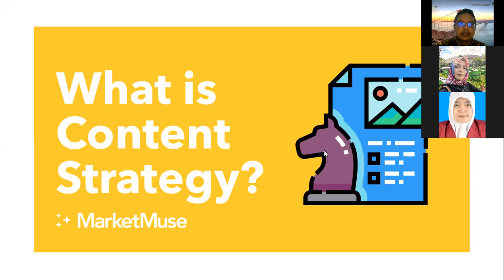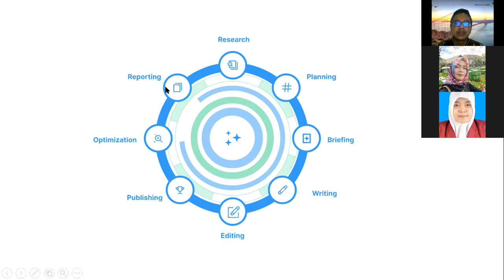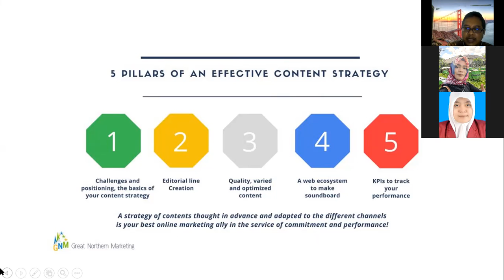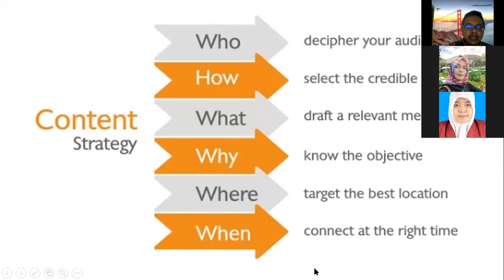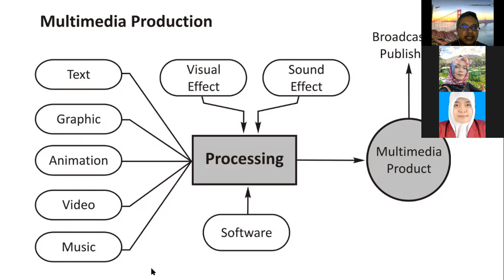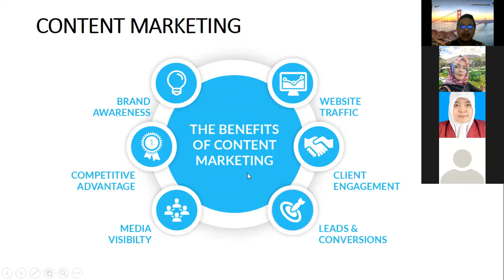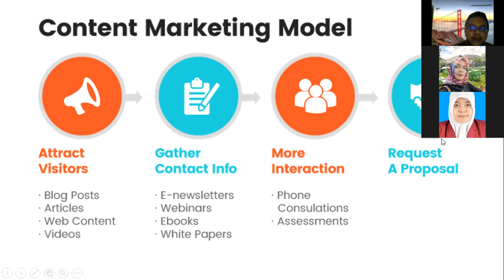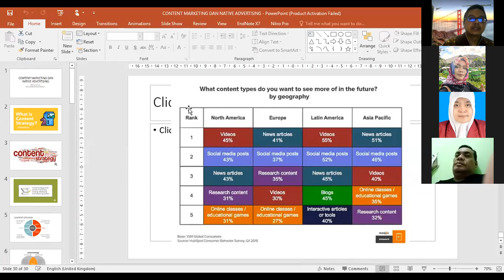Content Marketing and Native Advertising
Video ini berisi materi tentang Content Marketing and Native Advertising